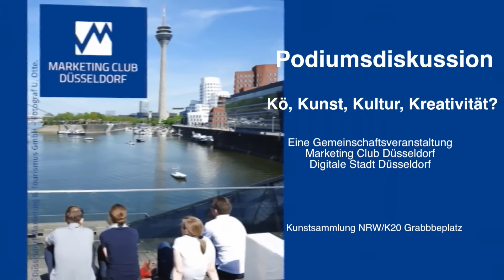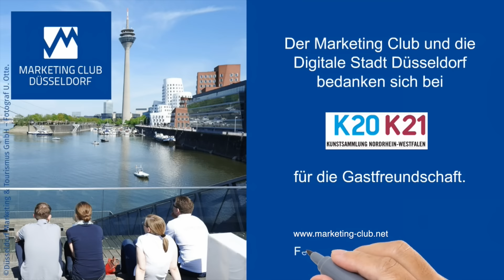Podiumsdiskussion Kö, Kunst, Kultur, Kreativität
Spannende Diskussion, kritisches Publikum. Soll Düsseldorf "cooler" werden oder "wärmer" (im Sinne von herzenswärmer)?
Der neue Düsseldorf-Marketingchef Frank Schrader (Ex-Grey - und seit heute Mitglied im MC Düsseldorf) hat viele - teils konträre Aufforderungen in sein Pflichtenheft geschrieben bekommen. Keine leichte Aufgabe - wir wünschen ihm viel Erfolg und Glück dabei. "Düsseldorf muss Gefühle wecken".
Vielen Dank an das Podium, an die vielen Anregungen aus dem Publikum, an die Digitale Stadt Düsseldorf e.V., an das K20 Grabbeplatz, Kunstsammlung Nordrhein-Westfalen, dass wir hier sein durften!